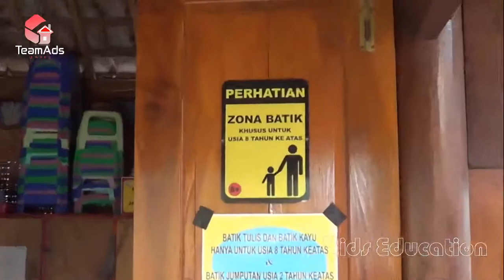♥♥ Fun For Kids and Family – Taman Pintar Yogyakarta,Indonesia Edisi Membatik ©TeamAds ♥♥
Fun For Kids and Family – Taman Pintar (Yogyakarta,Indonesia) Edisi Membatik
- Video Duration On 03:40 minute
- Uploaded by. TeamAds.Unity®

Sejak terjadinya ledakan perkembangan sains sekitar tahun 90-an, terutama Teknologi Informasi, pada gilirannya telah menghantarkan peradaban manusia menuju era tanpa batas. Perkembangan sains ini adalah sesuatu yang patut disyukuri dan tentunya menjanjikan kemudahan-kemudahan bagi perbaikan kualitas hidup manusia.Menghadapi realitas perkembangan dunia semacam itu, dan wujud kepedulian terhadap pendidikan, maka Pemerintah Kota Yogyakarta menggagas sebuah ide untuk Pembangunan “Taman Pintar”.Disebut “Taman Pintar”, karena di kawasan ini nantinya para siswa, mulai pra sekolah sampai sekolah menengah bisa dengan leluasa memperdalam pemahaman soal materi-materi pelajaran yang telah diterima di sekolah dan sekaligus berekreasi.Dengan Target Pembangunan Taman Pintar adalah memperkenalkan science kepada siswa mulai dari dini, harapan lebih luas kreatifitas anak didik terus diasah, sehingga bangsa Indonesia tidak hanya menjadi sasaran eksploitasi pasar teknologi belaka, tetapi juga berusaha untuk dapat menciptakan teknologi sendiri.Bangunan Taman Pintar ini dibangun di eks kawasan Shopping Center, dengan pertimbangan tetap adanya keterkaitan yang erat antara Taman Pintar dengan fungsi dan kegiatan bangunan yang ada di sekitarnya, seperti Taman Budaya, Benteng Vredeburg, Societiet Militer dan Gedung Agung.

Relokasi area mulai dilakukan pada tahun 2004, dilanjutkan dengan tahapan pembangunan Tahap I adalah Playground dan Gedung PAUD Barat serta PAUD Timur, yang diresmikan dalam Soft Opening I tanggal 20 Mei 2006 oleh Mendiknas, Bambang Soedibyo.
Pembangunan Tahap II adalah Gedung Oval lantai I dan II serta Gedung Kotak lantai I, yang diresmikan dalam Soft Opening II tanggal 9 Juni 2007 oleh Mendiknas, Bambang Soedibyo, bersama Menristek, Kusmayanto Kadiman, serta dihadiri oleh Gubernur DIY, Sri Sultan Hamengku Buwono X.
Pembangunan Tahap III adalah Gedung Kotak lantai II dan III, Tapak Presiden dan Gedung Memorabilia.
Dengan selesainya tahapan pembangunan, Grand Opening Taman Pintar dilaksanakan pada tanggal 16 Desember 2008 yang diresmikan oleh Presiden RI, Susilo Bambang Yudhoyono.

   TeamAds.Unity 2016